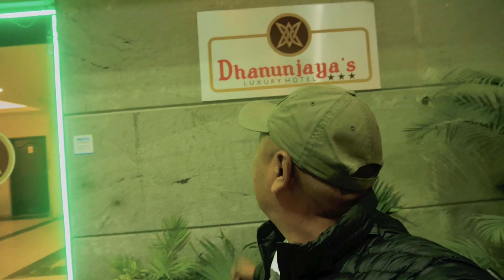Going to Shooting at Bengaluru for Tamil Movie